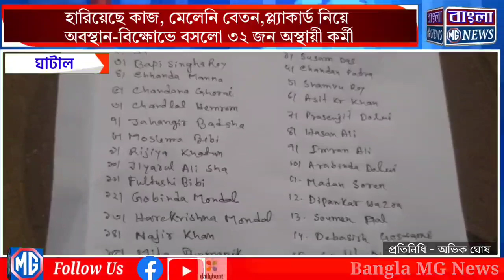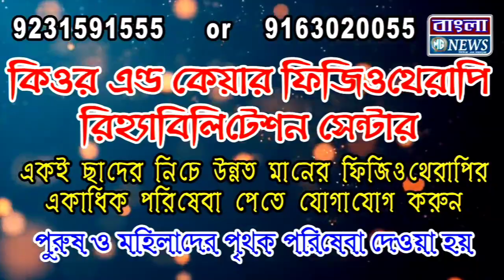হারিয়েছে কাজ, মেলেনি বেতন,প্ল্যাকার্ড নিয়ে অবস্থান-বিক্ষোভে বসলো ৩২ জন অস্থায়ী কর্মী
হারিয়েছে কাজ, মেলেনি বেতন,প্ল্যাকার্ড নিয়ে
 অবস্থান-বিক্ষোভে বসলো ৩২ জন অস্থায়ী কর্মী